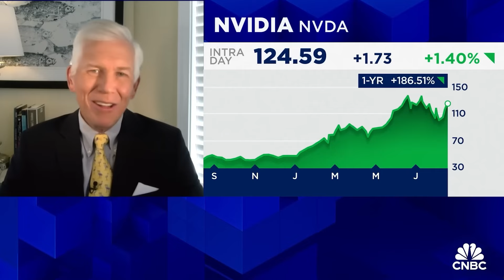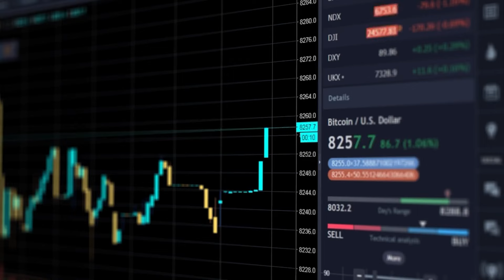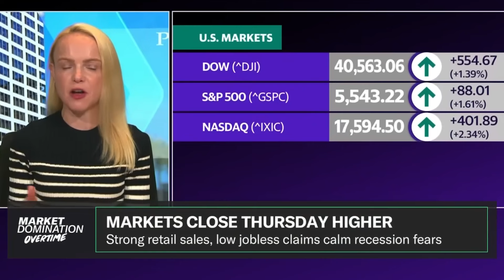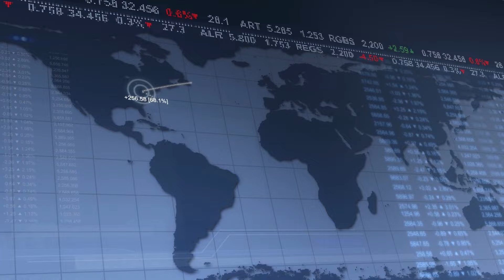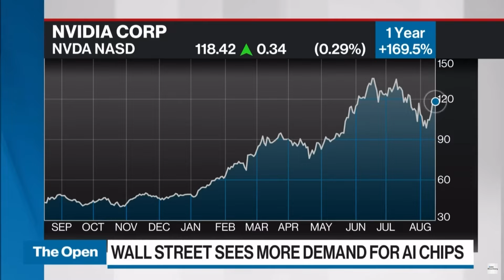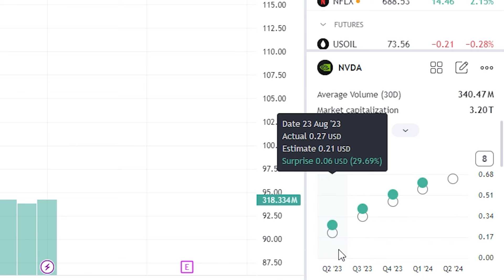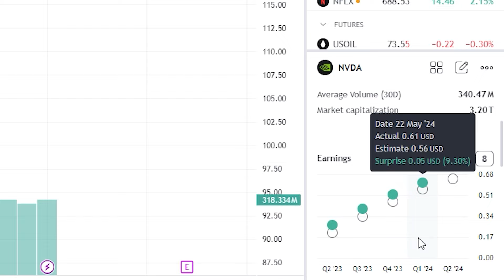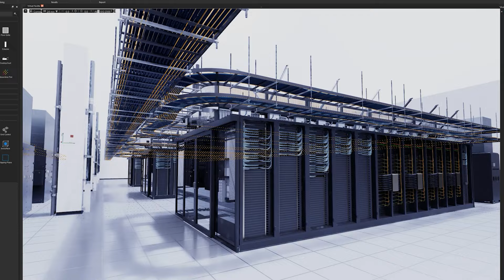Wedbush: This is UNBELIEVABLE News For Nvidia Stock Investors!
Boom, bang, pow! An eye-grabbing headline has sent shockwaves across Wall Street, setting the financial circuits ablaze. The news? Nvidia is predicted to have yet another stellar quarter amidst a tidal wave of artificial intelligence spending. Tech firms are in a frenzy, pushing their investments into AI hardware to unprecedented heights. Big names? We've got them — Foxconn, Supermicro, and Nvidia itself. With Nvidia's Q2 earnings report just around the corner, it seems the chipmaker's momentum is not just a wave but a tsunami. But what lies beneath the surface of this financial spectacle? Let’s dive right into it.

Number 1 channel to stay updated on everything to do with Nvidia Stock (NVDA) and your Nvidia shares. We keep you well informed on Nvidia news, Nvidia price predictions, Nvidia Stock Financials and Nvidia stock analysis. NvidiaStock NvidiaStockNews Nvidia nvda nvidiaearnings samsung AMD Palantir intel Alphabet Meta DanIves JimCramer cathie wood